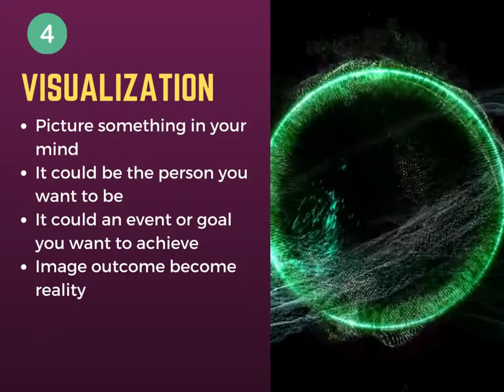5 types of Meditation Techniques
Meditation is good for mental and physical health. It calms your anxiety, treat depression, improve your heart and helps you get a good night sleep.

Here are 5 simple ways to do your meditation.